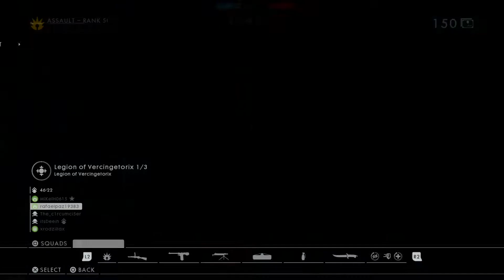Battlefield™ 1_20180128144356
Battlefield™ 1